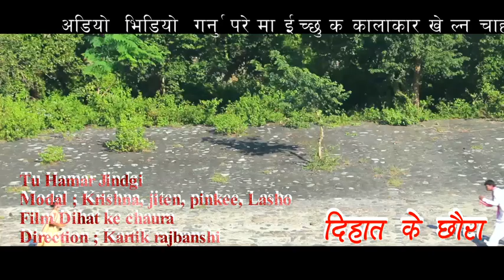तु हमर (TU HAHAR JINDAGI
Rajbanshi Song Nepal## Kartik rajbanshi #
Super हित   Video